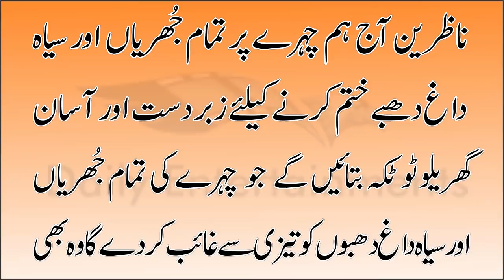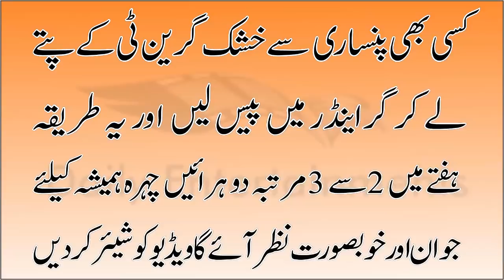Urgently Remove Wrinkles And Fair Glowing Crystal Skin | Look Younger For Yogurt Anti Aging Mask